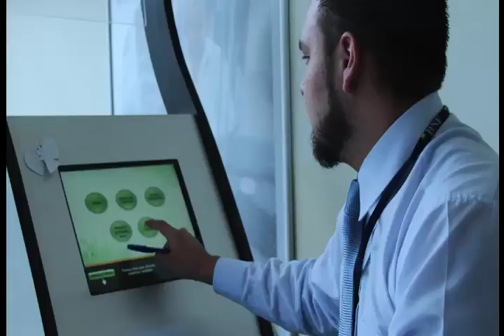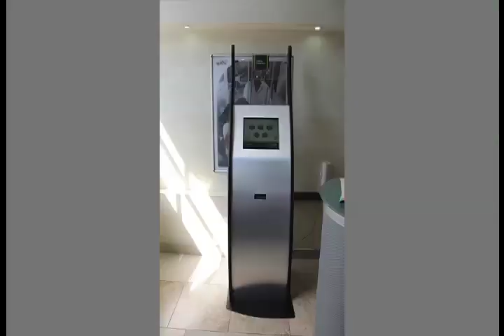Video Institucional BNF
Breve Reseña Histórica del Banco Nacional de Fomento